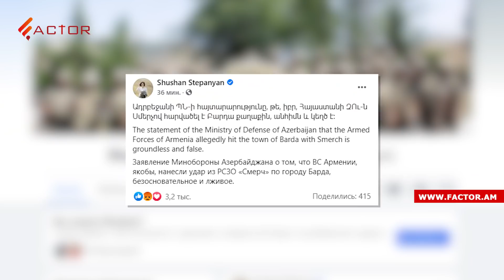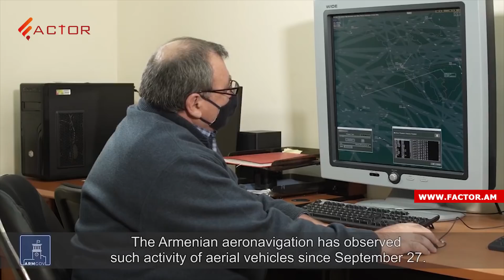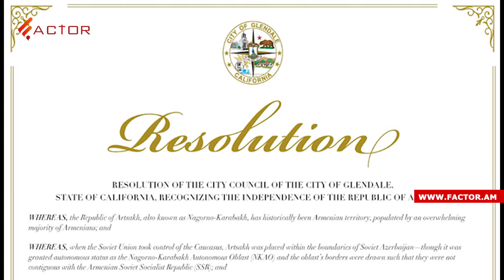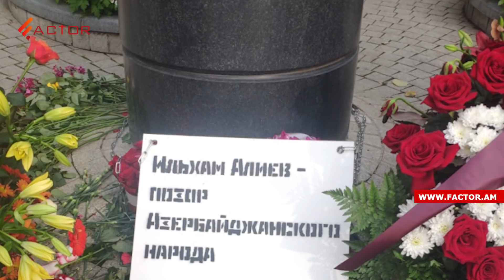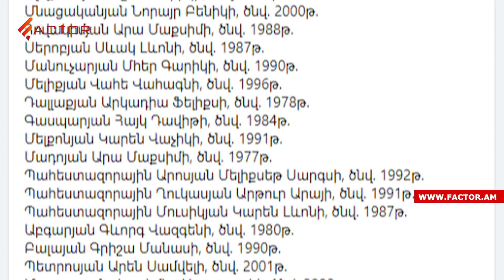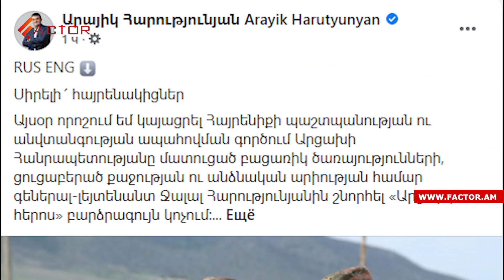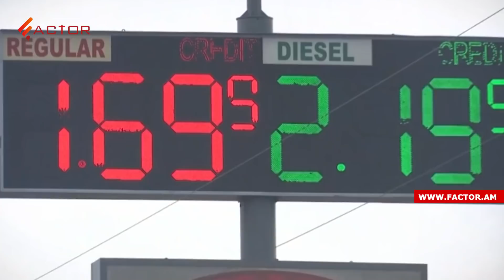Հարվածներ Ստեփանակերտին և Շուշիին, Ալիևը հայտնել է բանակցելու պատրաստակամության մասին. Լուրեր